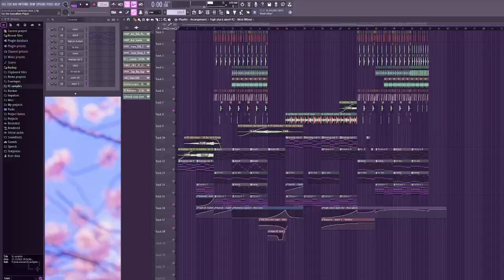worst hardwave drop ever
not even wavey just hard